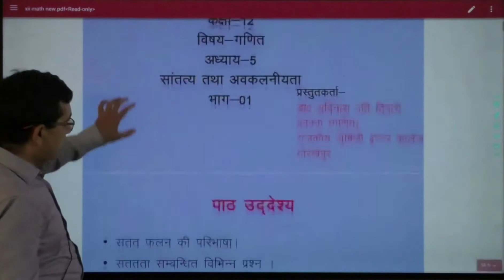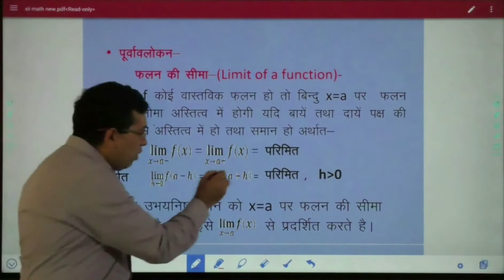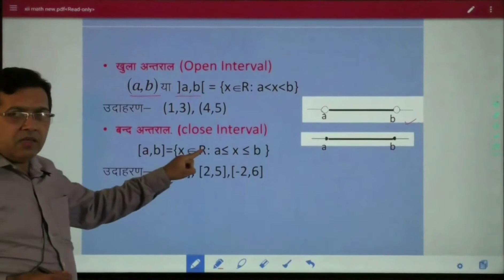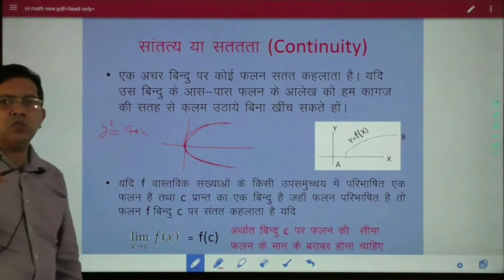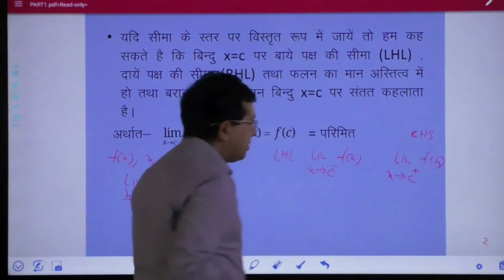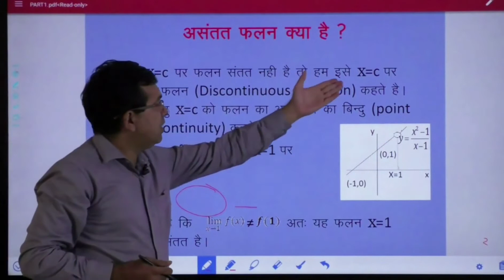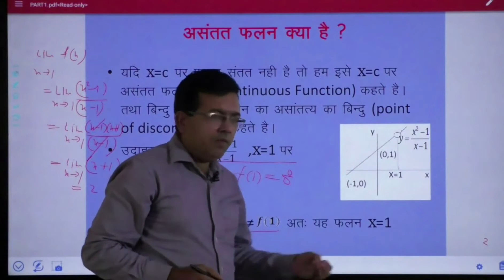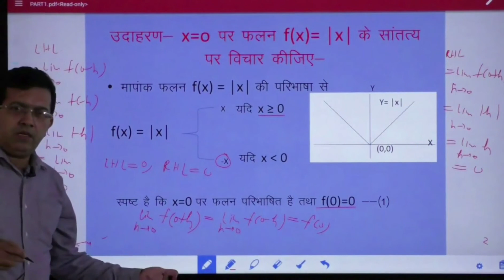12th गणित सांतव्य एवं अकलनीयता पार्ट 1By डॉ अविनाशपति तिवारी